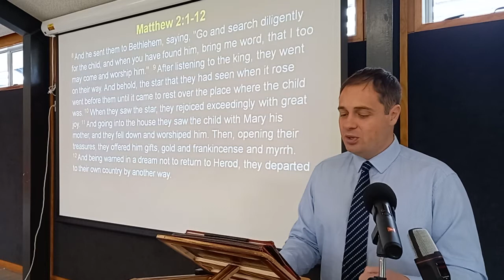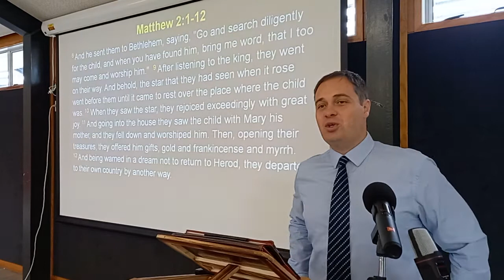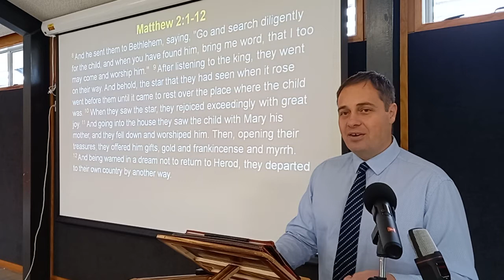They Joyfully Worshipped Him (Matthew 2:1-12)